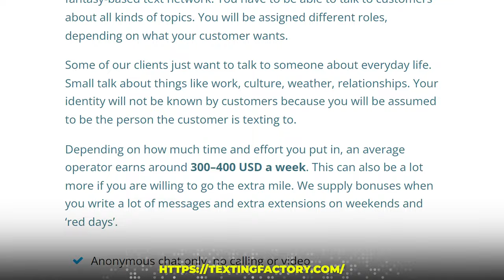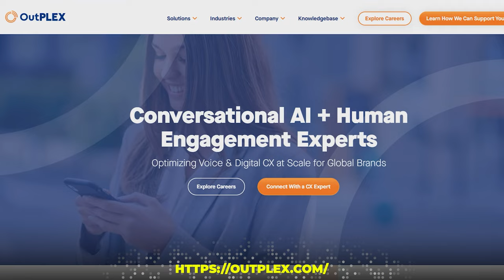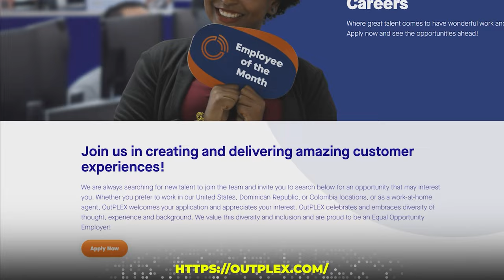3 Chatting Work From Home Job Websites (2024)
In this video, I'll be sharing with you 3 Chatting Work From Home Job Websites (2023). Learn how you can earn money in front of your desktops or laptops by chatting online with these legitimate websites.

I'll be explaining the roles on these websites, how you can earn from them, and how to apply. Imagine getting paid by just chatting? That's surely a fun way to make extra money or even replace your full-time income!

Sources and further readings for jobs and college degrees:
Glassdoo.com